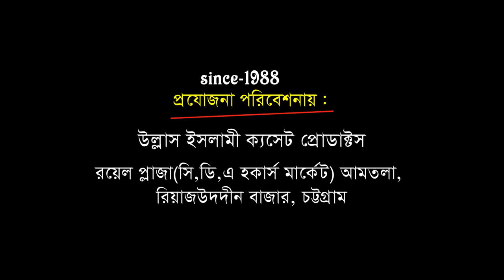কবেরও নামাজ | মাওলানা আবুল হাসান মুঃ ওমাইর রেজভী | Allama abul hasan omayer |Bangla Waz | Ullash Icp